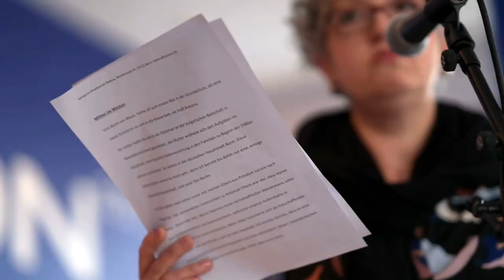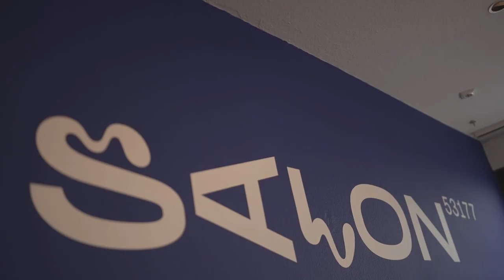Salon 53177 – Von einem Salon in den nächsten – Rückblick und Ausblick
Vom Salon 53177 in den Salon der Bundeskunsthalle.

Fiona Sprack und Niko Gäb blicken zurück auf annähernd zwei Jahre Salon 53177 in Bad Godesberg. Es ist ein Raum zum Ausprobieren, zum Kreativ werden und zum Verweilen. Ob Foto-Safari durch die Fußgängerzone, Yogakurs, Malworkshop oder Nachbarschaftstreff bei Kaffee und Kuchen – vieles war und ist dort möglich, bevor im Sommer die Türen schließen. Neben dem laufenden Programm, steht noch ein großes Fest am 15. Juni 2024 an.  Ein weiterer Salon steht aber schon bereit …

SALON IN DER BUNDESKUNSTHALLE
Du brauchst Platz, um einfach zu sein? In Ruhe Zeitung lesen, Mittagspause mit Freund*innen oder Kolleg*innen machen, den Ausstellungsbesuch reflektieren oder nur Verweilen. Das und vieles mehr kannst du im neuen Salon – deine Wohlfühlzone in der Bundeskunsthalle! Ein Raum und Treffpunkt, den du nach Belieben nutzen kannst. Eintritt frei.